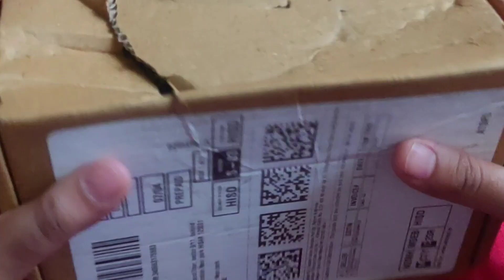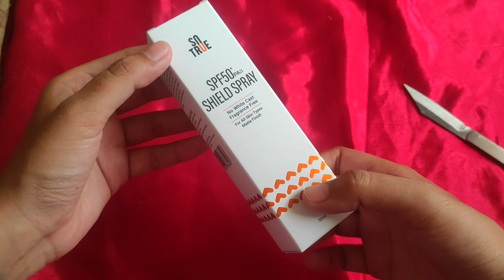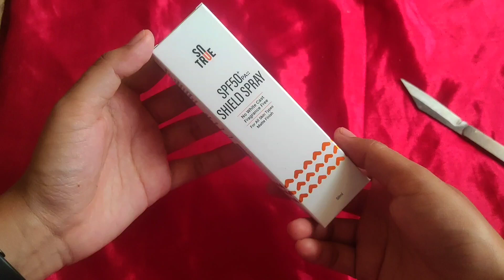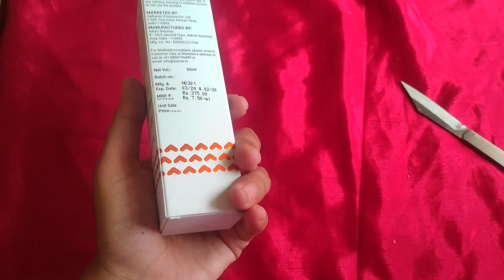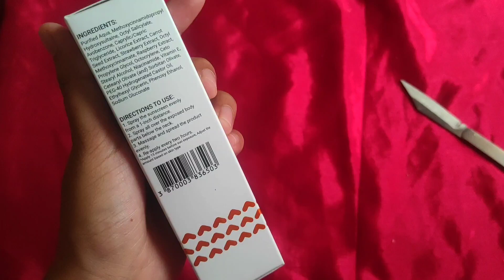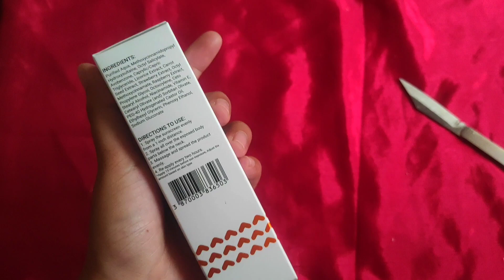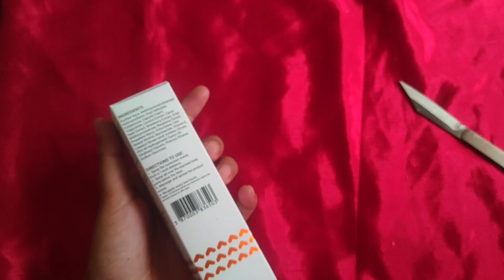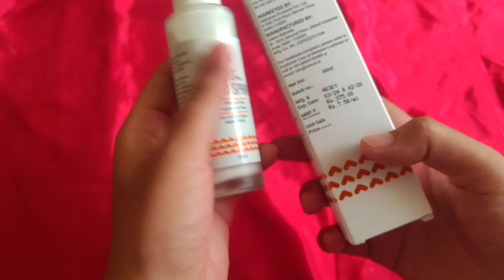So True Spf 50 Sunscreen Spray Review 💙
So true sunscreen spray